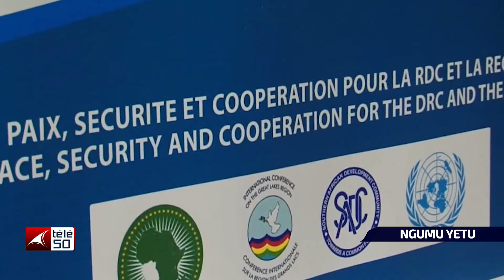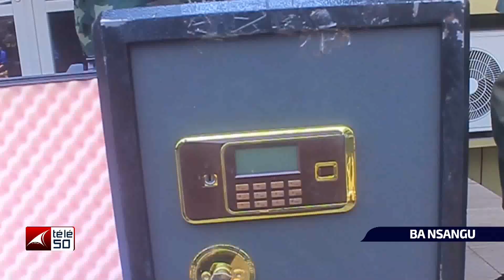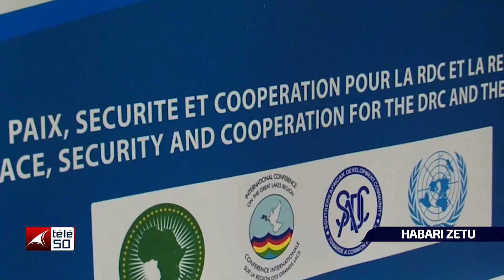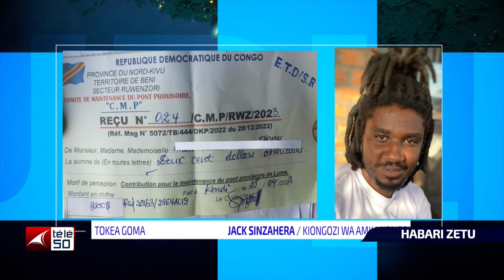JOURNAL TELEVISE EN LANGUES DU VENDREDI 05 MAI 2023